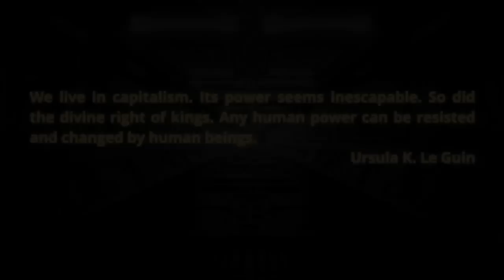Varn Vlog: Jason W Moore on the Intersections of Eco-socialism and Anti-Imperialism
Jason W. Moore is an environmental historian and historical geographer at Binghamton University, where he is professor of sociology and leads the World-Ecology Research Collective. He is author or editor, most recently, of Capitalism in the Web of Life (Verso, 2015), Capitalocene o Antropocene? (Ombre Corte, 2017), Anthropocene or Capitalocene? Nature, History, and the Crisis of Capitalism (PM Press, 2016), and, with Raj Patel, A History of the World in Seven Cheap Things (University of California Press, 2017).

We discuss the controversies in eco-socialism, the lack of analysis of imperialism in the eco-socialist milieu,  and the need to reject false binaries.

 Crew:
Cohost of Excavations: Jordin Dubin
Cohost of Vulgar Complexity: Abi Hassen
Audio Producer: Paul Channel Strip ( @aufhebenkultur )
 Intro Music: Spaceship Revolution by Etienne Roussel (Grim Intro), Bitterlake (Political Intro), Bitterlake (Strange Intro)